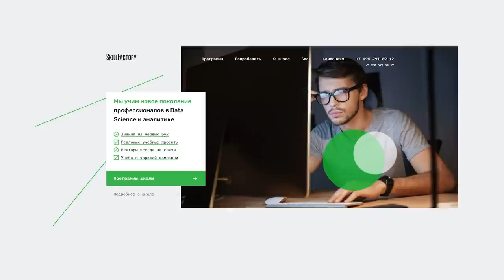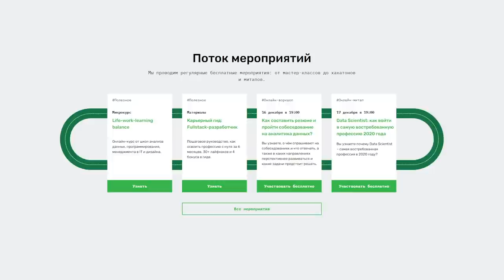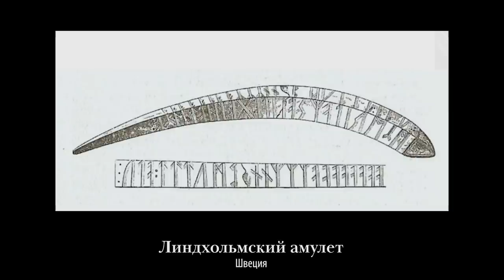История германского язычества. часть 4. Боги, шаманы, войны.